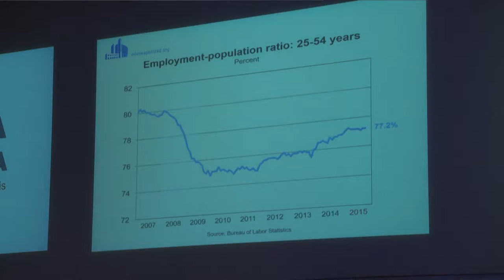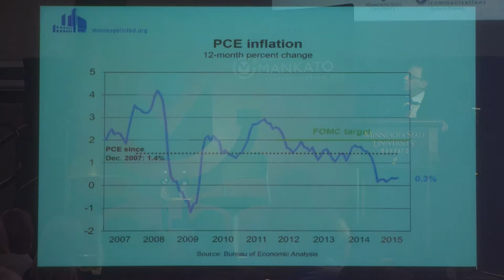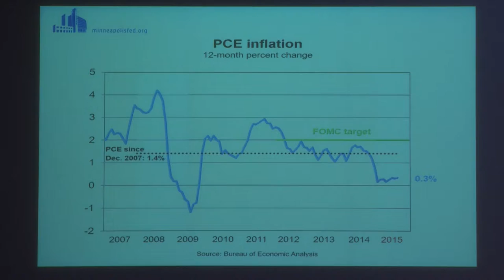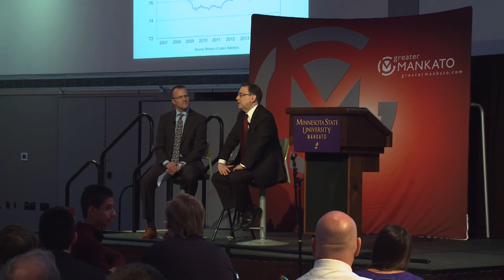Luncheon with Narayana Kocherlakota, presented by Greater Mankato Growth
President of the Federal Reserve Bank of Minneapolis Narayana Kocherlakota provides a keynote address on the basics of the Federal Reserve System, how the Fed fulfills its role in setting monetary policy and achieving economic goals and his thoughts on the state of the economy and forecast moving forward. Filmed by KTV on October 8, 2015.